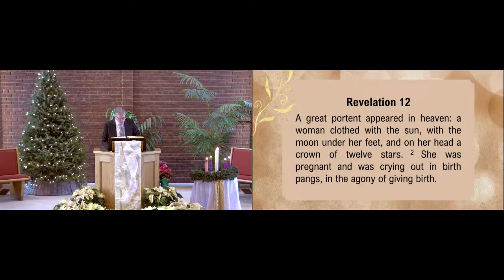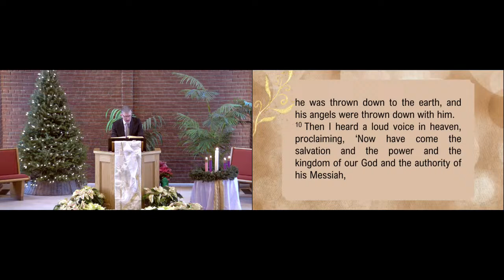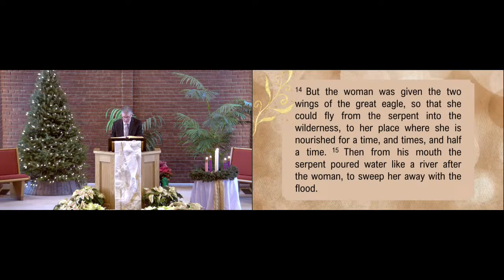A Diehard Christmas (sermon only)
Anthony Selvaggio
Revelation 12